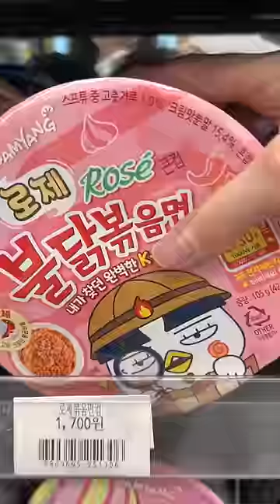spending $7.20 at a korean convenience store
here's what a meal looks like at a convenience store in seoul :)